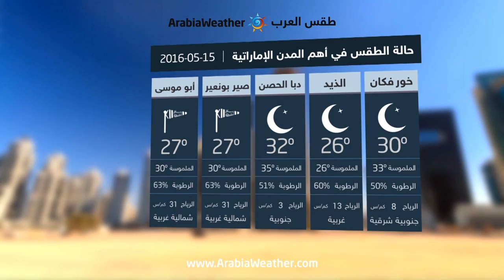الإمارات:رياح نشطة على المناطق الغربية: ورطوبة عالية ليلاً مع فرصة للضباب الخفيف- الأحد | 15-05-2016